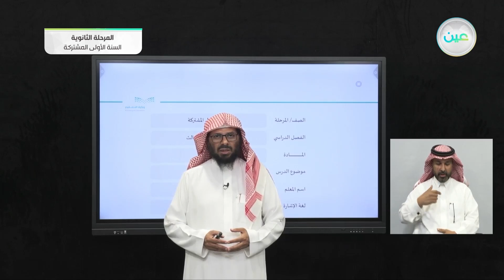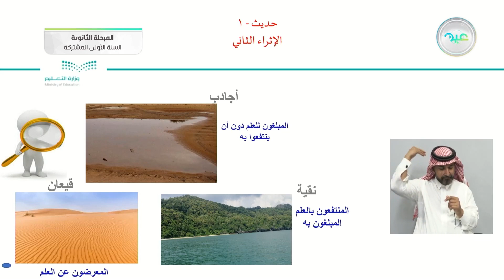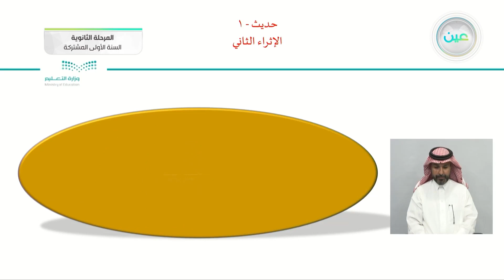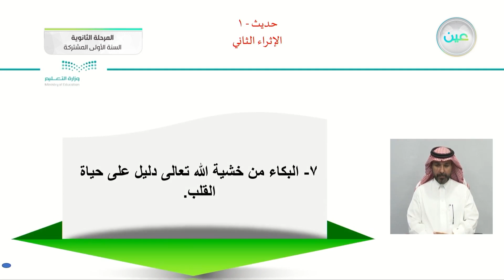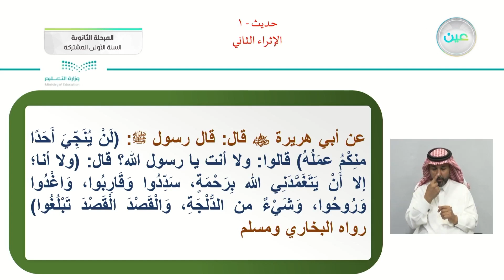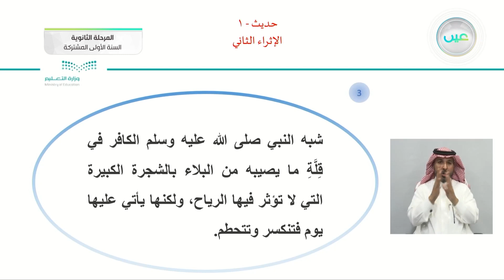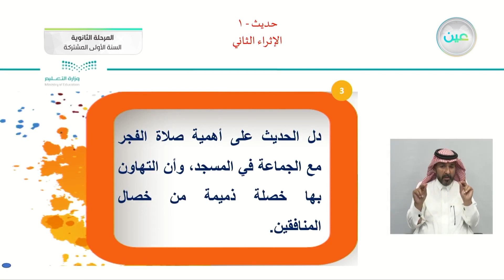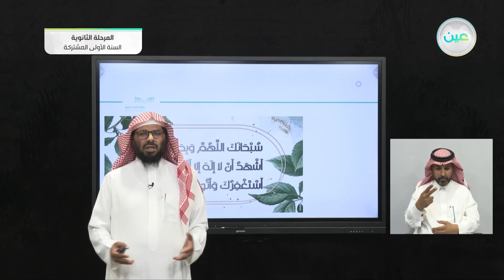الإثراء الثاني - الحديث (1) - نظام المسارات (السنة الأولى المشتركة)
الحصة السادسة - الأثنين - الأسبوع الثاني عشر - نظام المسارات (السنة الأولى المشتركة)